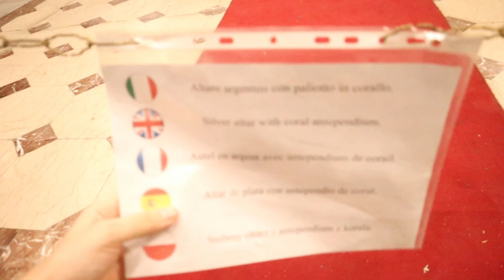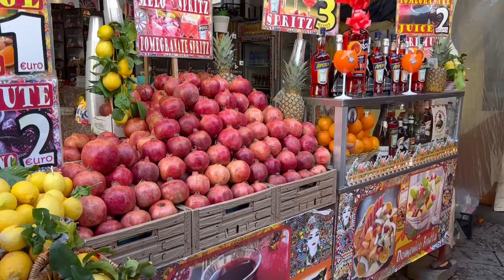¿QUÉ VER EN PALERMO EN 1 DÍA? | Sicilia, Italia 🇮🇹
❤️ SI TE GUSTAN MIS VIDEOS Y QUIERES APOYAR TODO EL TRABAJO QUE HAY DETRÁS PUEDES HACERLO AQUÍ: